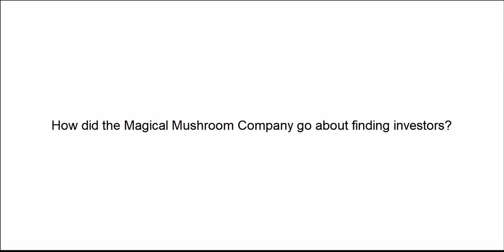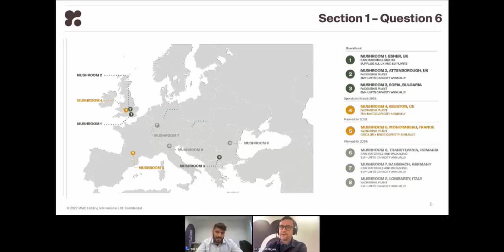Pearson Edexcel and the Peter Jones Foundation meet Paul Gilligan part 6 of 9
Paul Gilligan, CEO and co-founder of the Magical Mushroom Company, shares his thoughts about innovation, entrepreneurship and sustainable futures.

This series has been created by Pearson Edexcel in collaboration with the Peter Jones Foundation to support students of GCSE Business, BTEC Enterprise and GCE Business.

Interviewer: Kumar Hindocha, Peter Jones Foundation